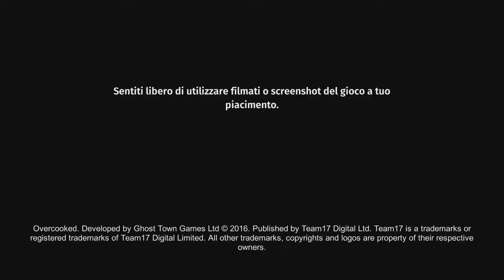Over Cooked - Anteprima assoluta italiana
Ciao a tutti ragazzi in questo video andremo a scoprire una grande anteprima simpaticissima e divertente. L'idea è geniale ed il divertimento in cooperativa non manca di certo, potete trovarlo sulla piattaforma steam, trovate i link in descrizione.